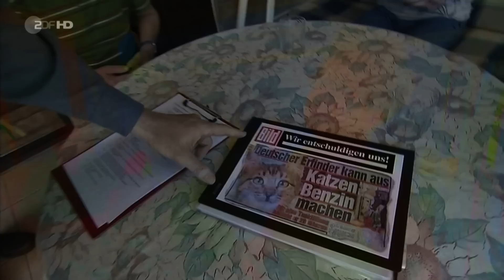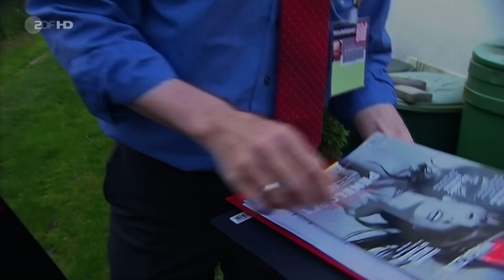ZDF Heute Show Martin Sonnerborn 60 Jahre Bild-Zeitung Geburtstag 05.04.12 in HD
Hallo!!!

Den Beitrag musste ich nochmal rausschneiden auf viele Anfragen. Hier ist er bitteschön. Unser Martin Sonneborn er ist und bleibt fantastisch mit seinen Aktion. Und herzlichen Glückwunsch Bildzeitung ;-)

Mein neuer ICQ-Service für Fragen, Wünsche, Grüße und Upload-Vorschläge oder einfach nur Newsletter-Kontakt :D Dann hier folgende ICQ-Nummer: 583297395

MfG euer MegaHelmi1 und aboniert mich ich werde alle Heute Show Folgen 2012 hochladen die jemals ausgetrahlt werden bei mir verpasst ihr nichts ;-D